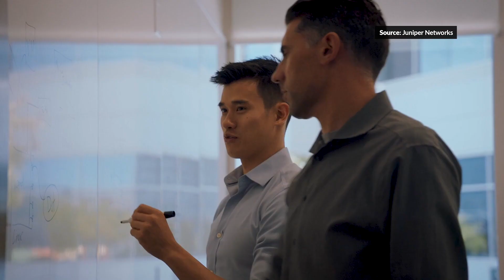Session Smart Networking with Sue Graham Johnston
Sue Graham Johnston, VP GM at Juniper Networks discusses Session Smart Networking, the next generation of SD-WAN.